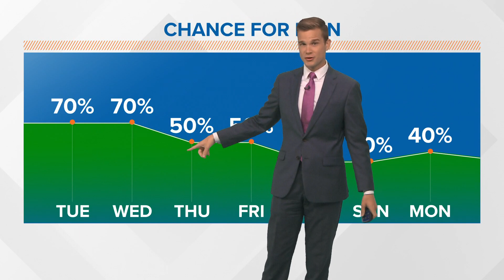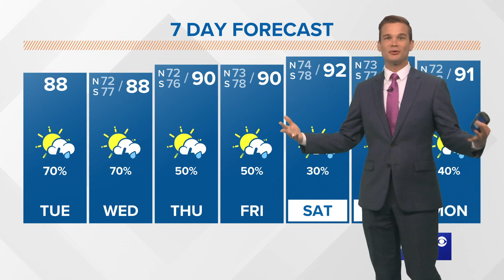More rounds of heavy rain for southeast Louisiana Tuesday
Few heavy downpours can quickly lead to street or flash flooding.